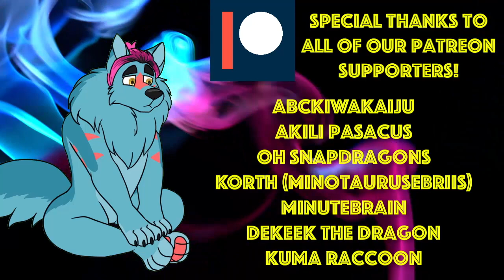Synths - Species Within The Furry Fandom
For today's video, we have another installment in "Species Within The Furry Fandom!" This time we'll be discussing Synths! Let's dive in!!

Waterworld (SNES) - Map Screen

Fursuit maker:
Raptor’s Den

I got permission from this artist to use the videos in the background [For a little twist]:

Social Media!

Korth
Minotaurusbriis
MinuteBrain
Dekeek The Dragon
Kuma Raccoon